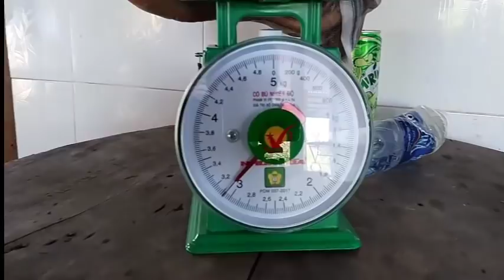Hai Cha Con Đặt Trúm Lươn , Dính Lươn Khủng # Săn Bắt Đồng Tháp #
Đặt trúm lươn Miền Tây , cuộc sống mưu sinh bằng nghề đặt trúm lươn.